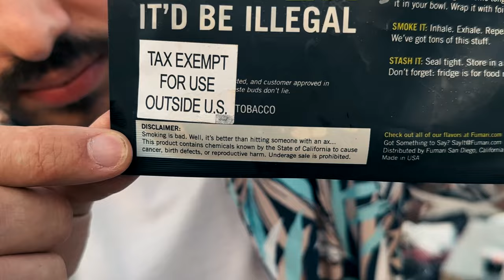Seife - Glumanda (prod. bre.beats) | Phase 3 Woche 2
[Beschreibung wurde 1 zu 1 übernommen wie sie mir zugesendet wurde]

Cut: HVZE

Lyrics:
Shishakopf mit Ganja ja
Kohle brennt wie glumanda
Hab vodka und fanta da
Heute ist ein guter Tag
Sitz im Benz Ambiente Licht
Guck der wagen wie er flitzt
Seamaster sagt ich hab drip
Keine Ahnung wer du bist
Deine bitch wie chewbaca
Mir egal ob blitzer blitzt
Keiner der so macht wie ich

Wie soll ich weniger trinken wenn die Party lit ist
Kippe die mische in Becher Morgen wieder filmriss
Discopumper vor dem feiern aufgepumpt beim Fitness
Die Nachbarn wollen schlafen aber is nich
Hab die Energie wie Jeremy aus Miami
Ich Spiel Championsleague im bierpong keine enemies
Whoop whoop alles real alles echt wer will testen
Keine Chance gegen uns wir sind die besten
Adlibs deutscher Rapper hören sich an wie ein Kleinkind
Buffe eher selten aber immer wenn der vibe stimmt
Kraken Cola schmeckt am besten mit ein bisschen Eis drin
Such nen Grund um aufzuhören aber finde keinen

Son goku jindujun
Bombay Gin mit bisschen juice alles gut
Wolke 7 bin am fliegen

Hook

Illoyale freunde können gerne wieder gehn
Auf dem linken oberarm ist stone island zu sehn
Scheiß auf tempolimits ich bin gegen das system
Auf dem kühlergrill siehst du das mercedesemblem
Zähl mal keine Silben Bruder fühl einfach den vibe
Keine message in den Texten trotzdem isses nice
Könnt den flow wechseln aber Find das passt so
Also mach ich so (oh) und dann lass ich so